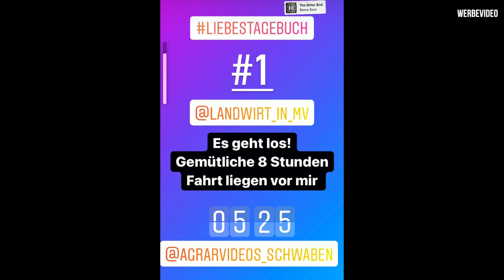Maishäckseln im Norden! | Maisernte | Vlog Teil1 | Doku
Hier seht ihr den ersten Teil meines Erntetagebuchs bei der Maisernte in Mecklenburg Vorpommern.
Ich bin 2 Wochen als Abfahrer in der Häckselkette beim Maishäckseln zu Gange. Hannes, der viel mehr als "Landwirt in MV" bekannt ist, hat uns bei fährt den Claas Jaguar 960 Terratrac mit dem neuen Orbis Maisgebiss. Ich darf den T7 von New Holland die Sporen geben.
In der Ersten Folge bekommt ihr einen Eindruck wie die ganze Sache überhaupt entstanden ist.

Wir wüschen euch viel Spass und bedanken uns bei allen Beteiligten.

Falls ihr Interesse an unseren Kaputzenpullis, T-shirts oder Caps habt,